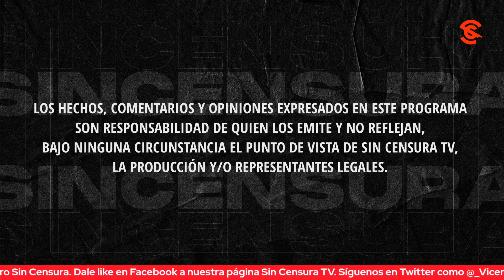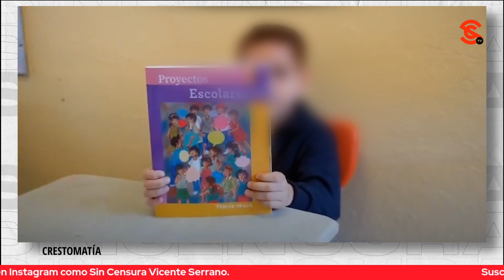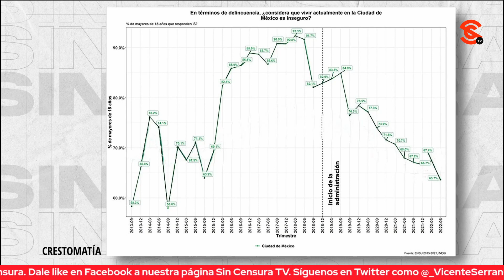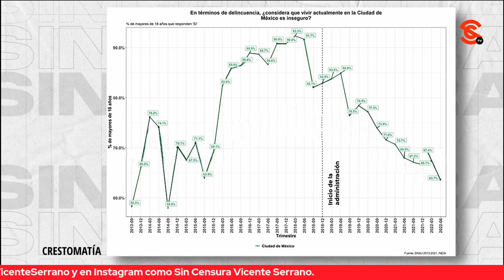¡BASTA DE ENGAÑOS! LA CAPITAL AVANZA GRACIAS A PROGRAMAS QUE NO QUERÍA LA OPOSICIÓN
El gurú de la moda Edy Smol platicó con el Jefe de Gobierno de la Ciudad de México, Martí Batres y señalaron los grandes avances que han habido en la capital gracias al gobierno Morenista. Además, recalcaron que la derecha ¡se opuso a los programas más importantes!

Edy Smol: Gurú de la Moda

Martí Batres: Jefe de Gobierno de la Ciudad de México